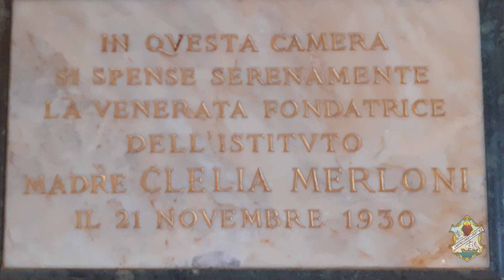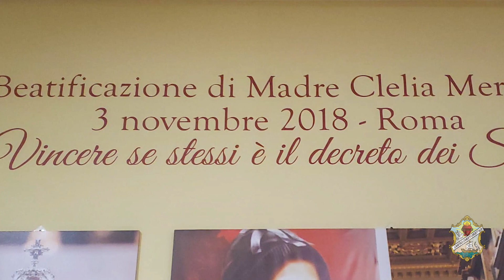21 NOVEMBRE | NASCITA AL CIELO DELLA BEATA CLELIA MERLONI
In questo giorno in cui celebriamo la Nascita al cielo della Beata Clelia Merloni, facciamo un giro nella sua camera e troviamo la santità nella semplicità della sua vita.